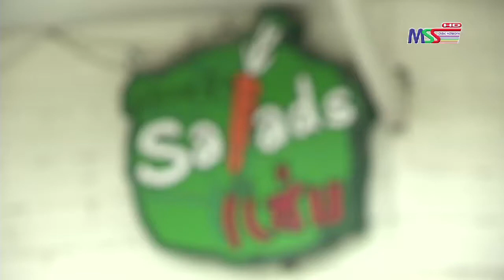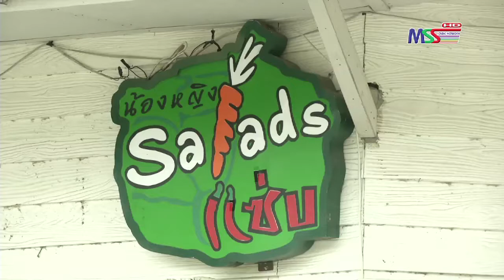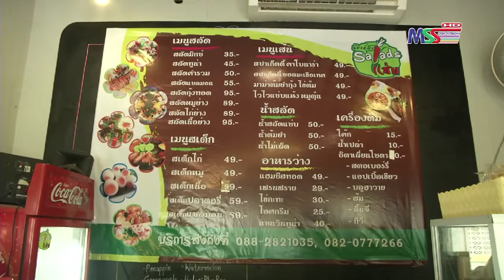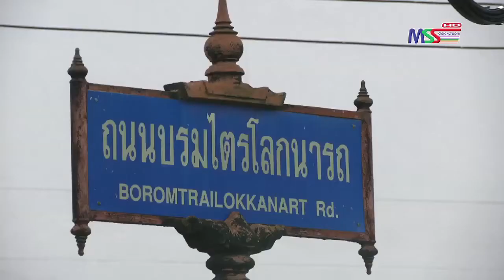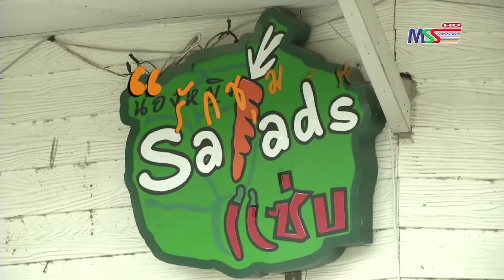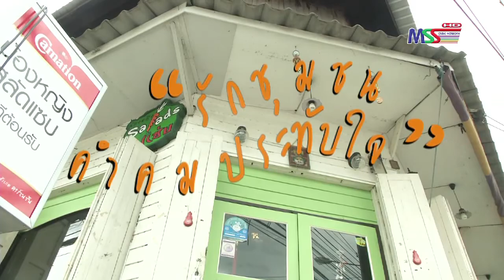รายการ รักชุมชน ตอน น้องหญิง Salads แซ่บ